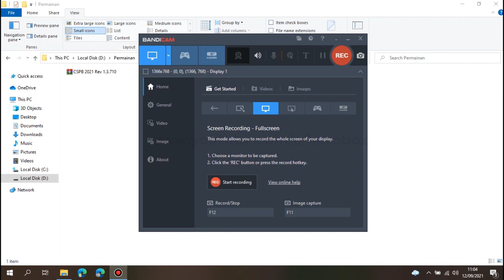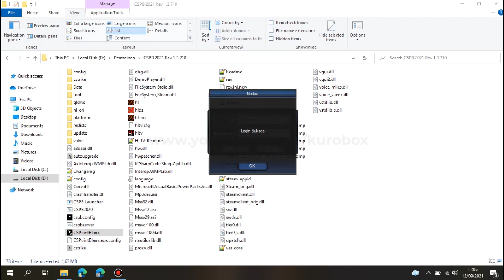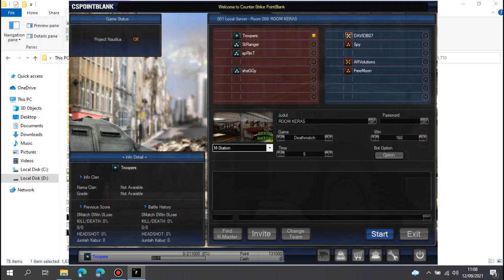CARA CEPAT INSTAL CSPB TERBARU DALAM 5 MENIT | Cumulative Update CSPB 2021 Rev 1.3.710 (ALL IN ONE)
halo guys, kali ini Kurobox mau share cumulative update dari CSPB 2021 dimana ini merupakan latest version dari CSF (founder game CSPB). jadi ini client official ya guys yang di repack dengan patch terbarunya (untouched).
yuk disimak videonya supaya tau CARA CEPAT INSTAL CSPB TERBARU DALAM 5 MENIT.
jangan lupa subs supaya kreator lebih semangat buat konten menghibur lainnya :D

Credits:
CREDITS (BUILT BY COMMUNITY FOR COMMUNITY)

ZEPETTO (Point Blank Resources)
SAWAHIJAU.CS (Server Provider)
Hessho Syn Dante (MOD Founder)
CounterStrikePointBlank.wordpress.com (MOD Founder)

Syahrul Ramdhan, Ubay De Francesco & Balistic - Weapon Animator
Kurobox, Muhammad Fadhla Wajiha Soleh - Weapon Fix & Hands Rig
Abd Rahman - Character Rigging
Ilham Azrael - GUI Ports
Galih Sitopan & Lilac (Fandy) - Game Launcher

Cumulative Update CSPB 2021 Rev 1.3.710 (ALL IN ONE)